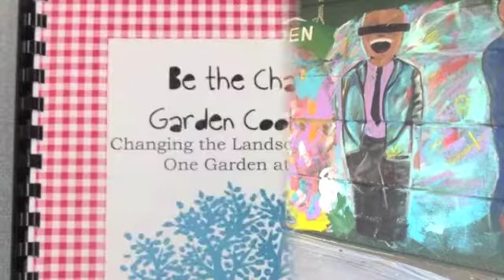Be the Change Happy New Year!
These are just a few of our projects and some of the special moments of 2013. Happy New Year to all..